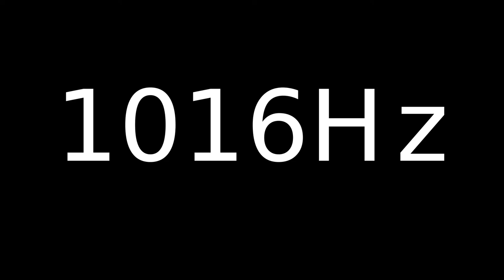Speaker Sound Test 1016Hz